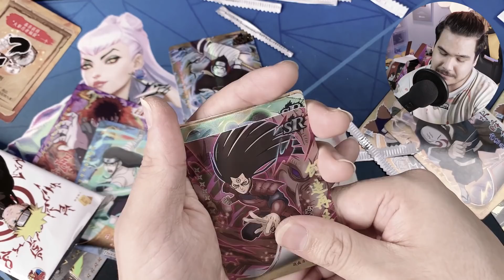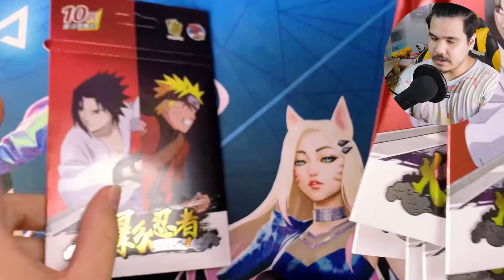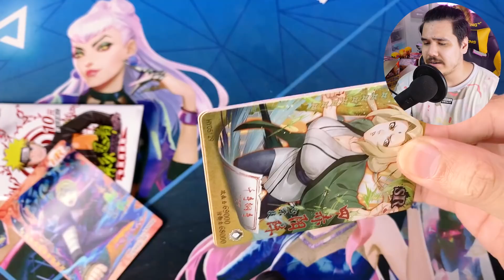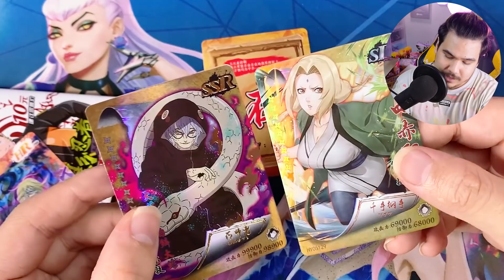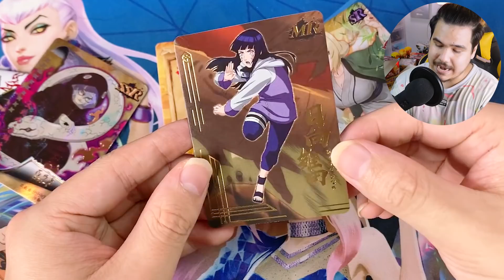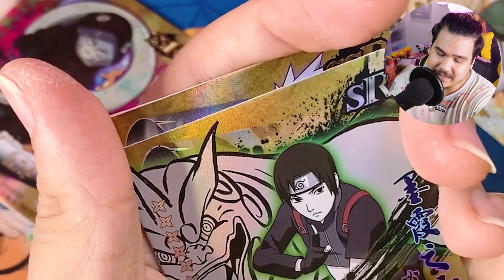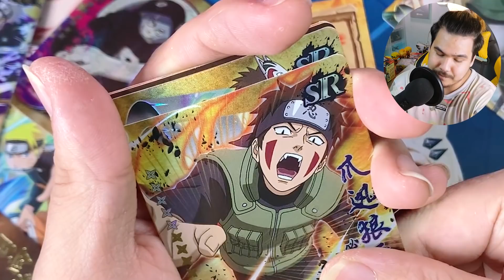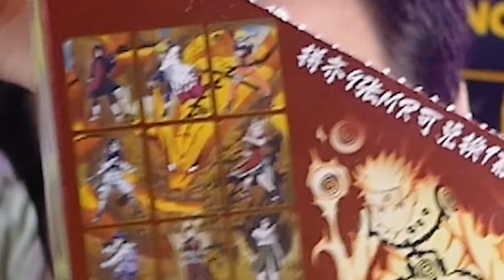โคตรเดือดด 🔥🔥 หมดแล้ว กล่องดำแดง SS1 ~ เปิดการ์ด Time 🍜🃏 Ep.11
สตรีมทุกวันที่ Nimo TV
วันนี้เรามากับรายการ เปิดการ์ด Time เป็นรายการที่เราจะมานั่งเปิดซองการ์ดกัน (การ์ดนารูโตะ) เรียกว่าเปิดรายการใหม่ๆ หาไรสนุกทำกันบ้างง จะได้การ์ดอะไรบ้าง จะเกลือรึไม่เกลือ ไปรับชมในคลิปได้เลยจ้าา